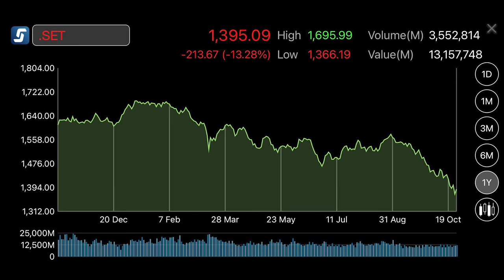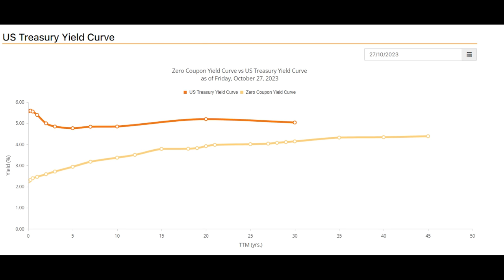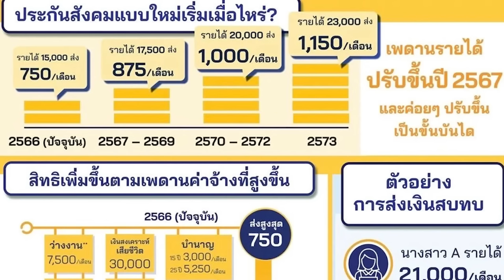สหรัฐขายบอนด์อืด กองทุนประกันสังคม เสี่ยงล้มละลาย?! - Money Chat Thailand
วิน พรหมแพทย์
ผู้ช่วยกรรมการผู้จัดการใหญ่ ผู้บริหารสายงานลูกค้าไฮเน็ตเวิร์ธ ธนาคารกรุงศรีอยุธยา จำกัด